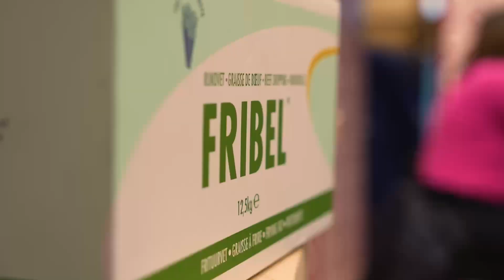Horecatel 2023 FR